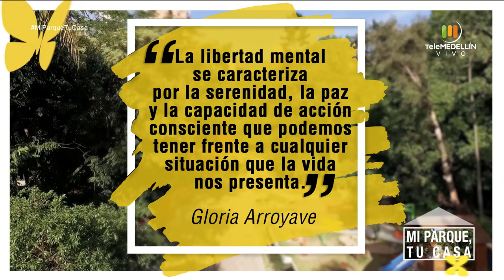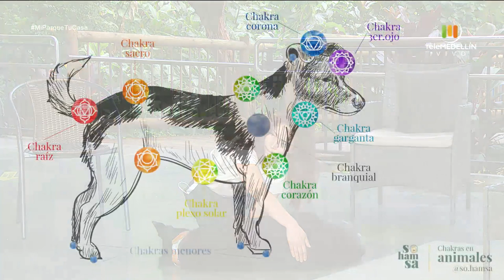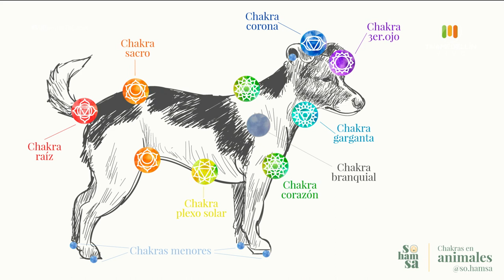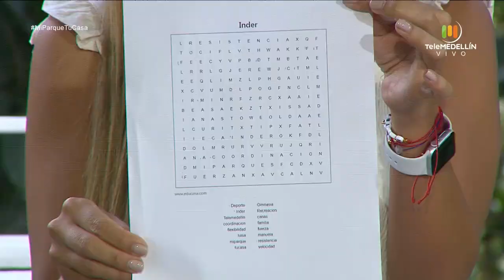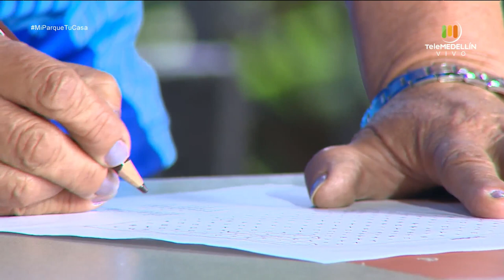Ejercicios para la memoria operativa [Mi parque, tu casa] Telemedellín